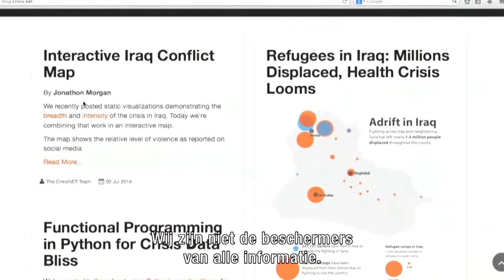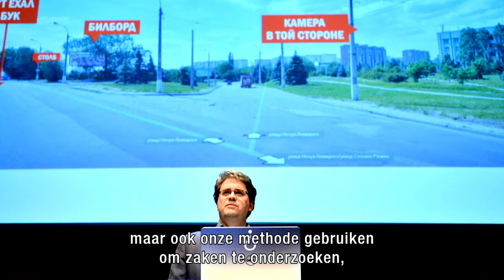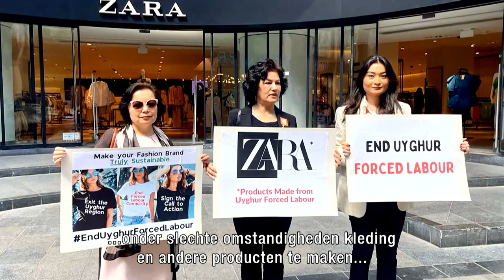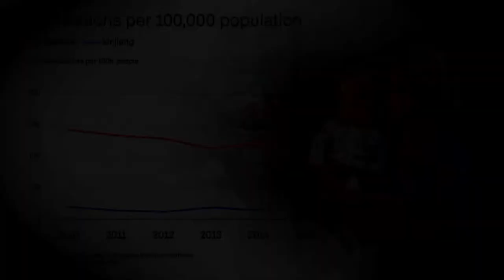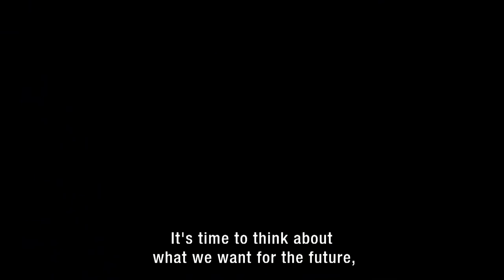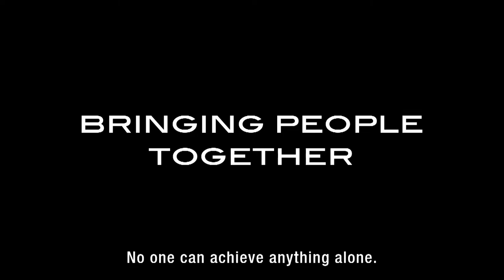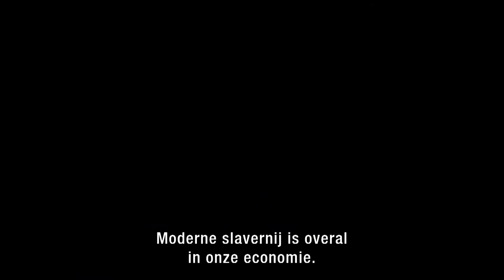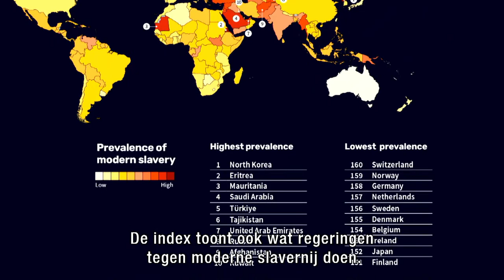Four Freedoms Awards Ceremony 2024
The Four Freedoms Awards Ceremony takes place on the 11th of April 2024. It promises to be another beautiful and impressive edition. Watch the livestream from 11.00.

This years laureates are Save Ukraine (Mykola Kuleba), Bellingcat (Eliot Higgins), Zumretay Arkin, Sonia Guajajara and Grace Forrest.